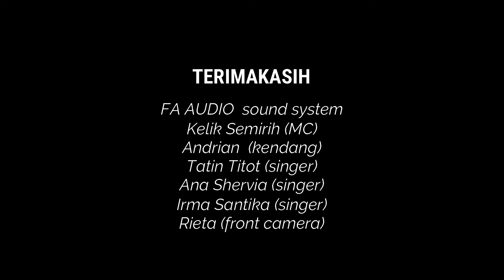ANGIN DALU (woro widawati) | Irma Santika masih dalam hajatan protokol kesehatan lancar 😷🍉‼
ANGIN DALU
cipt. Kuncung Majasem
Dokumentasi diQ's channel dalam acara Tasyakuran Pernikahan IRFAN & OKVI
Sukoreno, 17 Januari 2021

terimakasih
Irma Santika (singer)
Ana Shervia (singer)
Tatin Thithot (singer)
Kelik Semirih (MC)
diQ's (keyboard)
Andrian (kendang)
Rieta (front camera)

FA audio sound system
video  by diQ's

Semua video diQ's channel hanya sebagai dokumentasi dan hiburan, maaf bila kurang berkenan.

Sidiq Cilik

tetap menjaga protokol kesehatan
1. Mencuci Tangan
2. Menjaga Jarak
3. Memakai Masker
4. Tidak Berjabat Tangan

 Lirik Lagu ANGIN DALU
Duwe Ku Mung Roso Tresno
Aku Hanya Memiliki Perasaan Cinta
Duwe Ku Mung Roso Sayang
Aku Hanya Memiliki Perasaan Sayang
Nganti nyawaku ninggalke rogo
Sampai jiwaku meninggalkan tubuh
Rosoku ora ilang
Hatiku tidak hilang

Tresno neng jero dodo
Cinta di dalam dada
Seng tak jaluk imbangono
Maafkan aku
Masio aku ra sugeh bondo
Moh yen digawae loro
Moh jika membawa dua

Sak pedote nafasku mung kowe seng tak tunggu
Nafasku adalah satu-satunya hal yang bisa aku tunggu
Ora ono liyane seng neng atiku
Tidak ada yang lain di hatiku
Sak oncat e nyawaku ora ngaleh tresnaku
Begitu aku lolos, jiwaku tidak kehilangan cintaku
Ademe angin dalu dadi saksi bisu
Angin malam Ademe menjadi saksi bisu